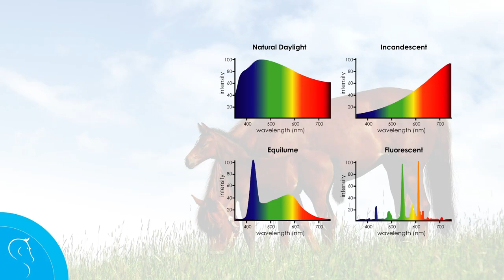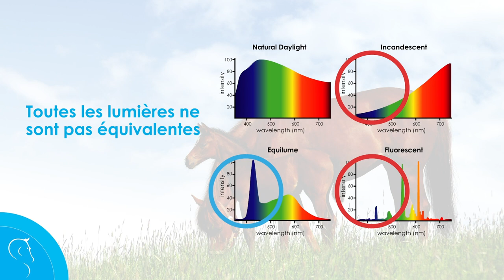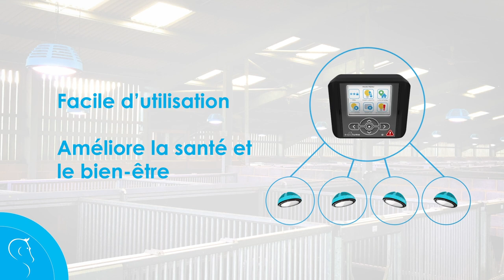Equilume : la lumière bleue stabilisée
Le système d'éclairage stable Equilume est une percée dans la technologie d'éclairage qui imite les cycles de lumière naturelle pour le cheval à l'écurie. Il a été scientifiquement développé pour soutenir et maintenir le système circadien du cheval et agit immédiatement pour influencer la santé, les performances et le bien-être en renforçant naturellement les rythmes internes du cheval.